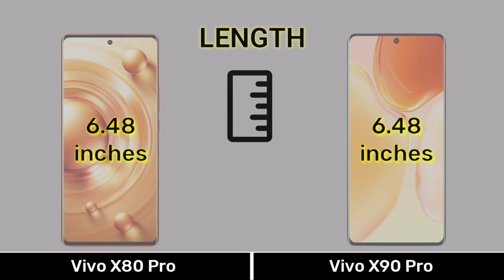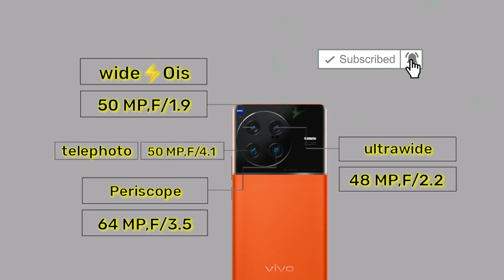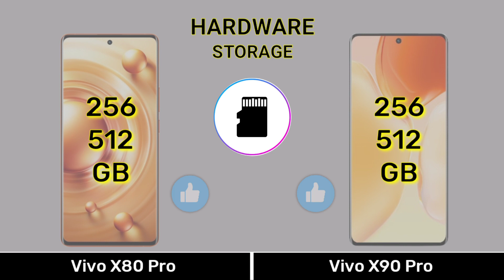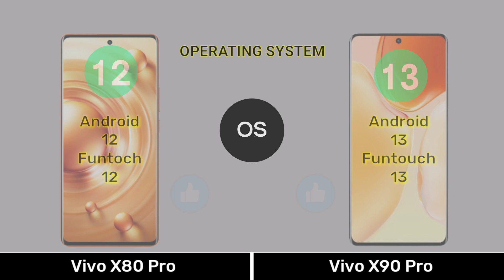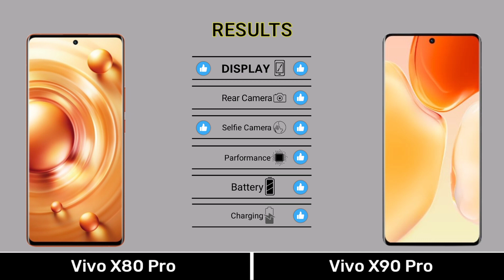Vivo X80 Pro Vs Vivo X90 Pro - Full Comparison ⚡ which one is best 🤔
➡️ Video highlights
Is Vivo X80 Pro a good phone?
How much is the Vivo X80 Pro in the Philippines?
Is Vivo X80 Pro waterproof?
Is Vivo X80 wireless charging?
Is Vivo X80 curved display?

CHAPTER :-
0:00 Introduction
0:04 Dimension
0:34 Display
1:15 Camera
2:01 Selfie
2:08 Hardware
3:36 Main Features
4:07 Price
4:21 Results
4:35 End Screen